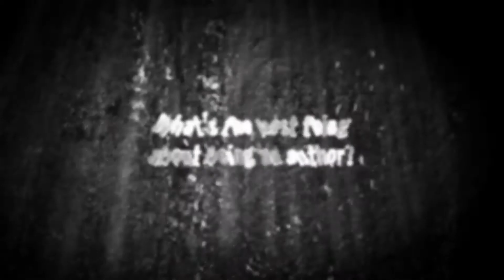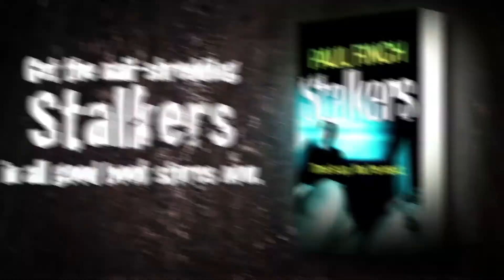What's the best thing about being an author?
Paul Finch tells us the best thing about being an author. Stalkers is out now.